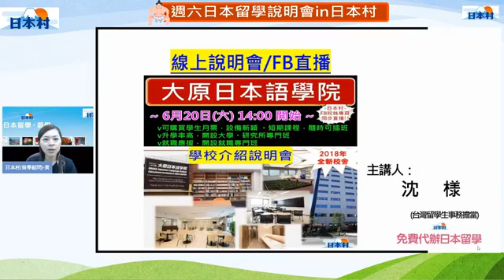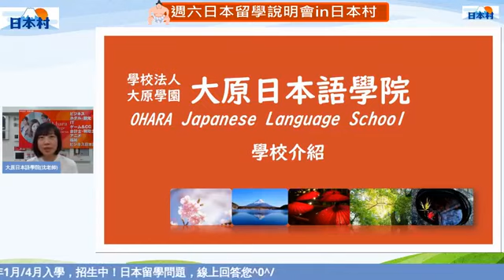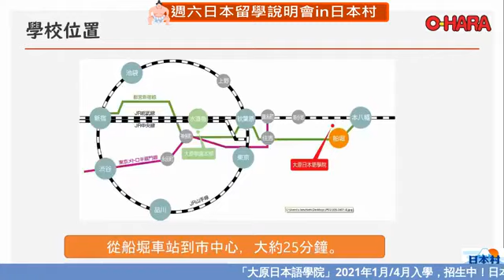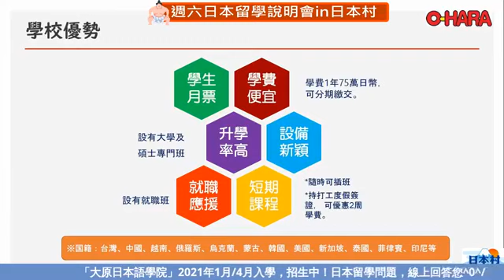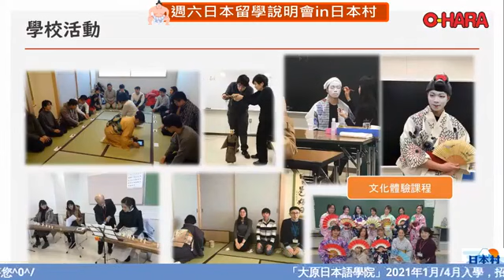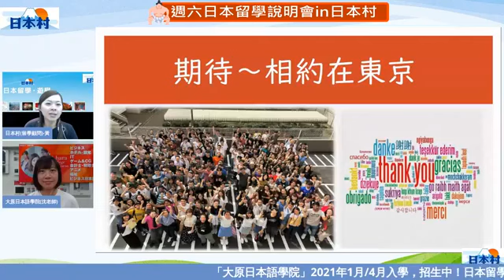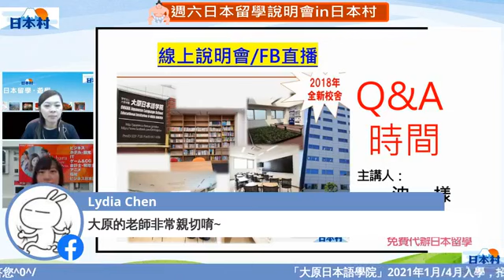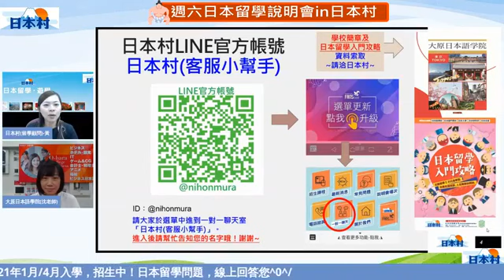[TWN] 台灣日本村(日本留學)線上說明會 ①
* 地址：台北市松山區復興北路73號7樓之2(捷運南京復興站5號出口)